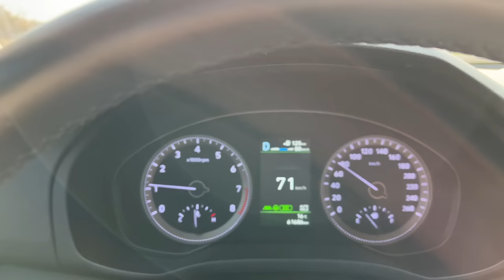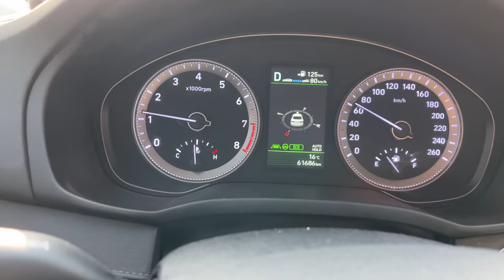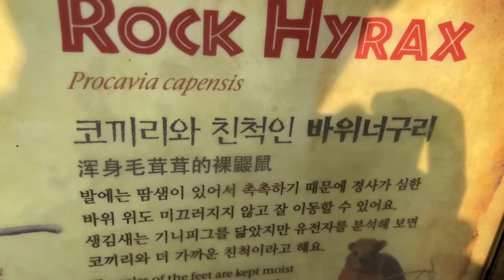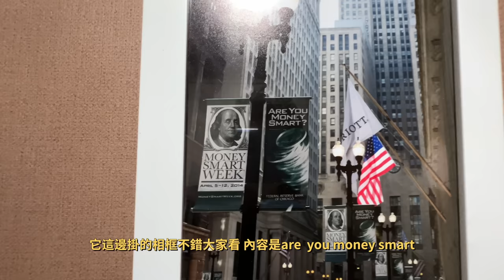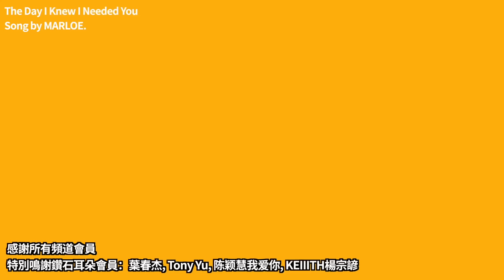【純VLOG】體驗韓國400元一晚的超低檔民宿｜大耳朵TV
嗨嘍，大家好，今天分享純的VLOG，最近有點事情晚了請慢用！喜歡請訂閱點贊！

M1 Macbook 13 & iMac 24
iPad Pro 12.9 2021 & 2020
iPhone12 Pro Max 256GB
索尼 ICD-TX650 錄音筆
Rode VideoMicro
Rode SmartLav+
JOBY 3K